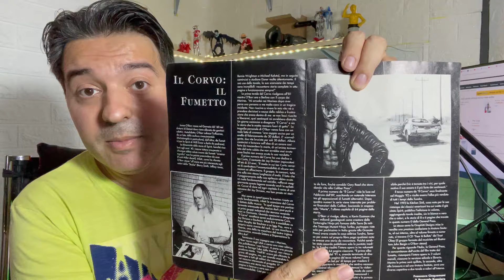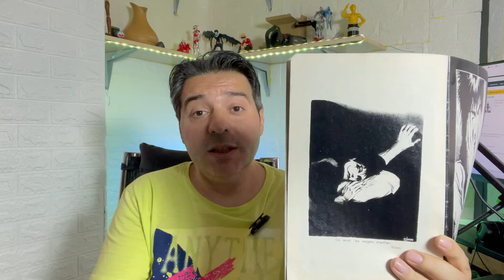Questo è il vero Corvo il film con Brandon Lee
Questo è il vero corvo il film con Brando Lee, sta per uscire il nuovo film del corvo 2024, ma per me il vero the crow è questo il film del corvo del 1994 interpretato da brandon lee nel video ti parlo delle differenze con il fumetto di james  o'barr , hanno realizzato tanti film sul corvo ma per me il vero corvo da vedere è il primo quello del 1994